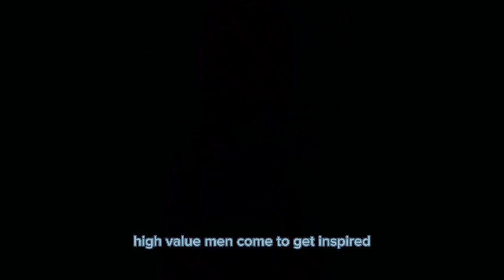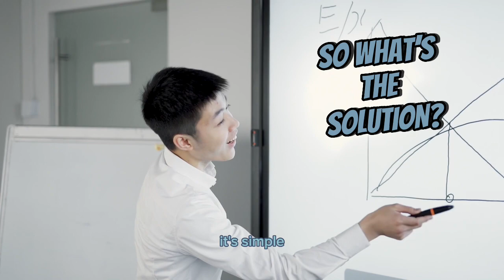The harsh truth of why men are walking away from modern women.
Do you ever feel like men are running away from modern women? In this video, I'm going to reveal the harsh truth behind why men are leaving and the effects it has on both genders. Learn about the factors contributing to this trend and what we can do to reverse it. Don't miss out on this eye-opening discussion!

Welcome to KnowledgeForum4Doers; The Place Where Modern  High-Value Men Come to Get Inspired!